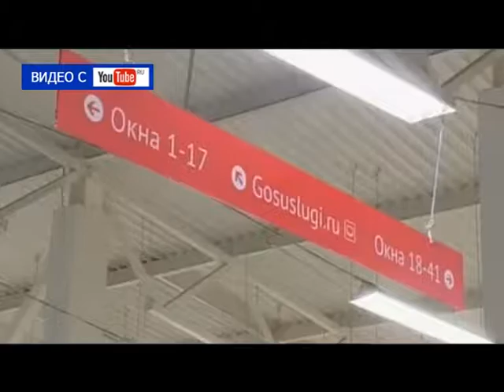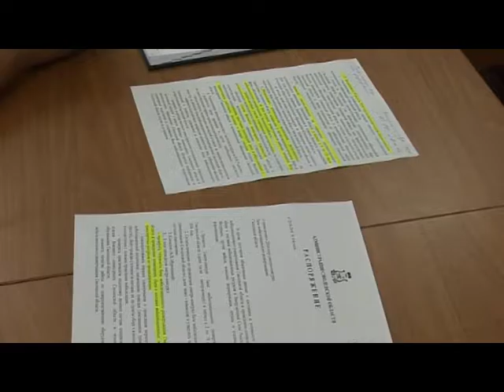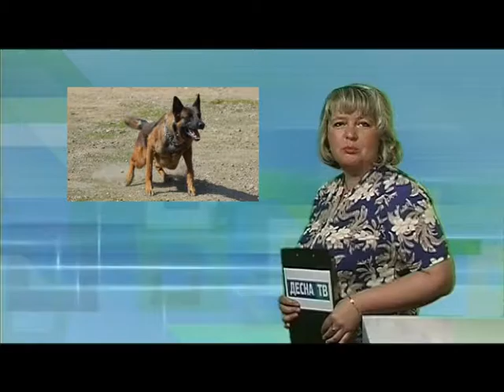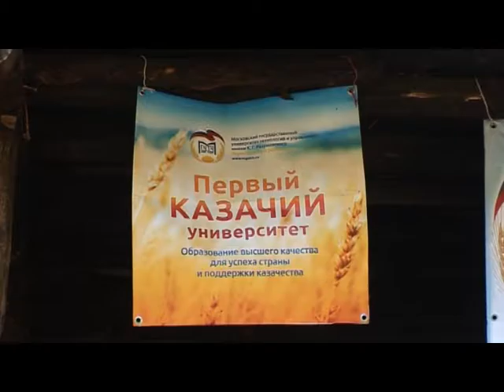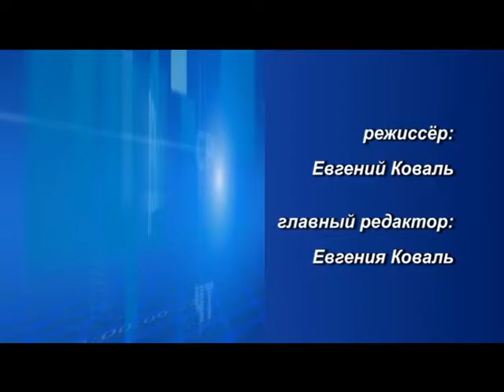Десна-ТВ: День за Днём на 29.06.16.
В выпуске:
1. Еженедельное совещание у главы МО.
2. Закрытие девятого слёта «Отечество».
3. Очередное заседание административной комиссии.
4. Соревнования казаков в рубке шашкой.